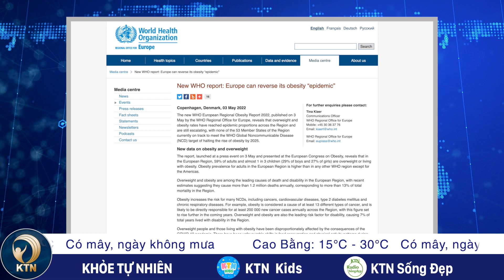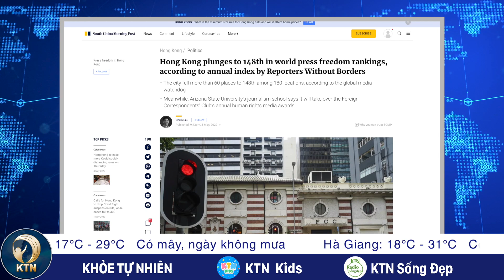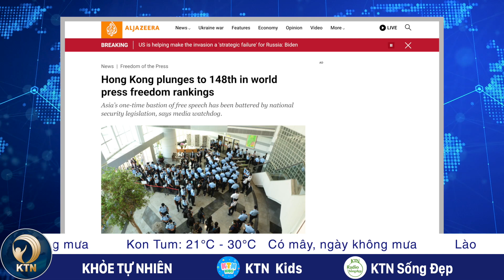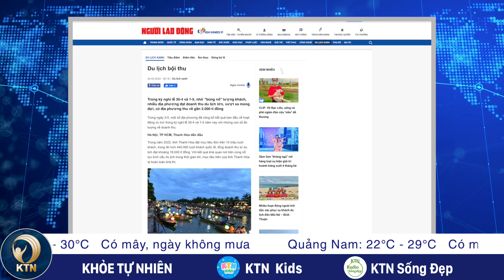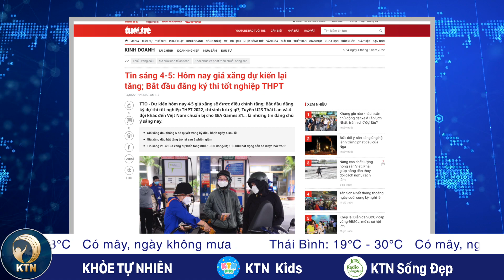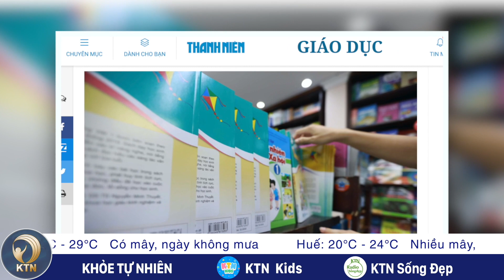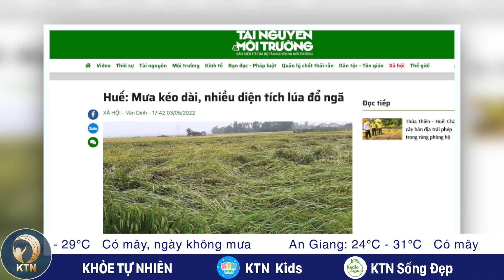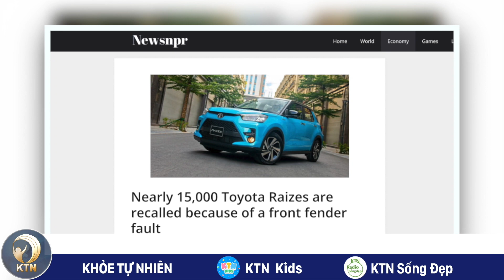TIN TRƯA 4/5: Nhiều tỉnh thành ‘bùng nổ’ du lịch kỳ nghỉ; 7 chuyến bay đến Tân Sơn Nhất đổi hướng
Kính chào quý vị, mời quý vị cùng KTN cập nhật tin tức trưa 4/5. Ngay sau đây là nội dung chi tiết. Mở đầu là các tin tức ở châu Âu

khoetunhien sốngkhỏetựnhiên KHOETUNHIEN nhiều tỉnh thành, ‘bùng nổ' du lịch, kỳ nghỉ, 7 chuyến bay, tân sơn nhất, đổi hướng